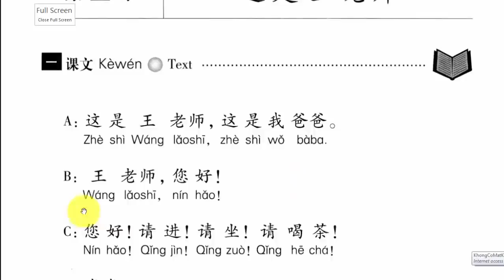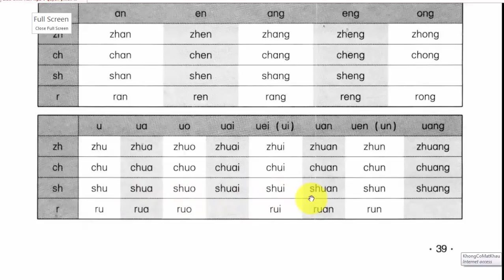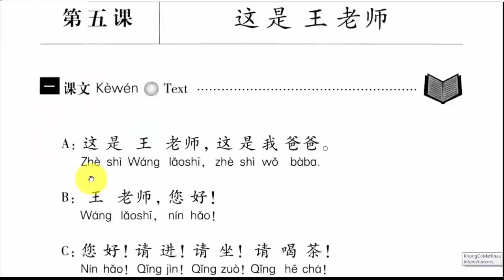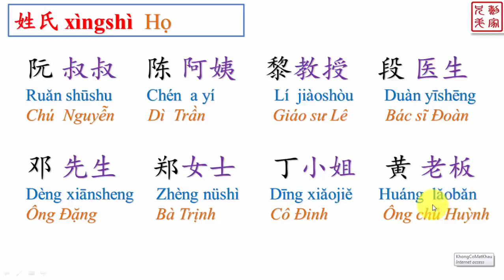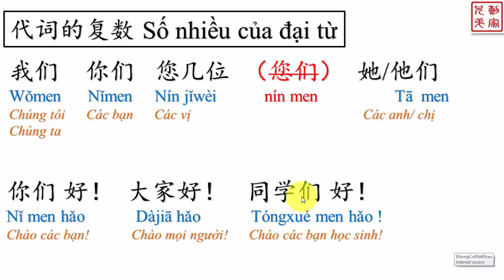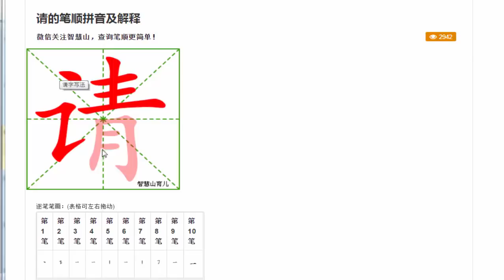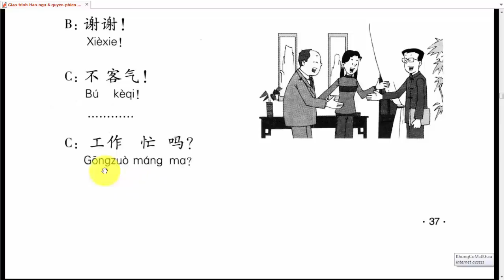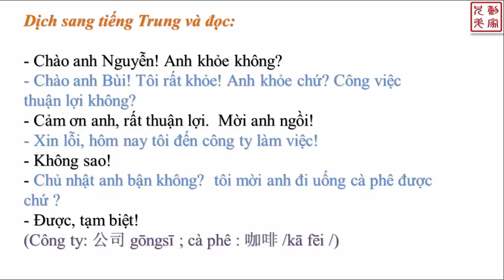GT HÁN NGỮ _BÀI 5 ĐÂY LÀ THẦY GIÁO VƯƠNG【汉语教程第一册】5 这是王老师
(Đích thân giảng viên Đình Luân phụ trách giảng dạy và sửa bài tập cho tất cả học viên).

Hiện nay việc học online rất dễ dàng: có rất nhiều giáo viên và Trung tâm tiếng Trung dạy online, vô vàn tư liệu học được chia sẻ, vô vàn phương pháp học, khiến người học choáng ngợp... không biết nên học gì, học như thế nào, học từ đâu mới được!
Học ngoại ngữ, cụ thể là học tiếng Trung không hề khó, có thể nói là rất dễ. Nhưng có một vấn đề là, các bạn học đến một trình độ nhất định rồi không tiến lên được nữa, vì sao? Nguyên nhân là nền tảng căn bản không đủ, không tiếp thu được kiến thức sâu hơn.
Cho nên, các bạn hoàn toàn có thể tự học, và tự học là chủ yếu, nhưng với điều kiện là :có một người đi trước dẫn dắt và tạo nền tảng vững chắc cho bạn, nền móng càng kiên cố thì công trình mới có thể xây càng cao.
Mà nói đi rồi cũng phải nói lại, một chân lý không thay đổi đó là "Học thì phải Hành" mới hiệu quả, bằng không, có đọc hết sách mà học chẳng bao nhiêu.  không có giáo viên tài giỏi nào có thể đào tạo một học sinh đủ tiêu chuẩn mà chỉ thông qua lý thuyết. Việc "hành" trực tiếp nhất chính là người học phải làm bài tập.
Qua đút rút kinh nghiệm trong việc dạy tiếng Trung Online, mình chú trọng nhất ở phần CHỮA BÀI TẬP cho học viên! vì đây là ĐIỀU KIỆN QUYẾT ĐỊNH sự thành công của các bạn!
 Vì vậy, nếu các bạn đăng ký học tiếng Trung online với Tiếng Trung Lê Gia ( Lê Gia Huynh Đệ) thì điều đầu tiên là các bạn phải "chịu" làm bài tập! Việc sửa bài tập chiếm rất nhiều thời gian và tâm huyết, nhưng không có cách nào khác, không có đường tắt nào khác cho chúng ta. Việc giảng dạy và sửa bài do chính một mình mình - Đình Luân - đảm nhận, mình không yên tâm giao bài của học viên cho bất kỳ ai khác sửa, cho dù là giáo viên Trung Quốc, không phải là mình giỏi hơn người, mà đó là trách nhiệm của người giảng dạy. Cũng vì thế mà số lượng học viên cũng nằm trong giới hạn mà thời gian và sức khỏe cho phép.